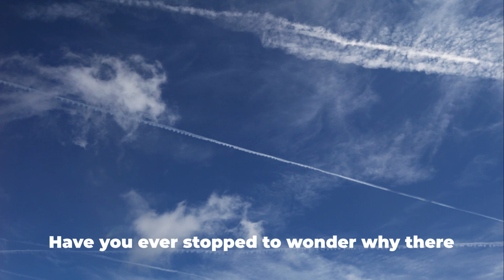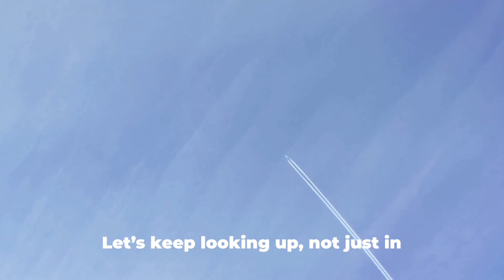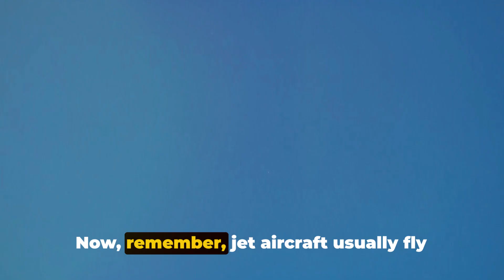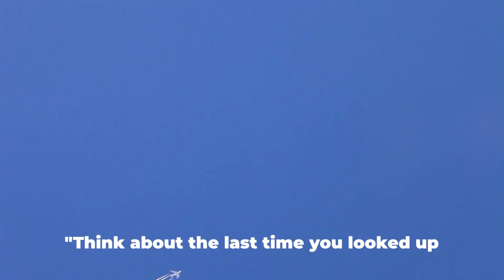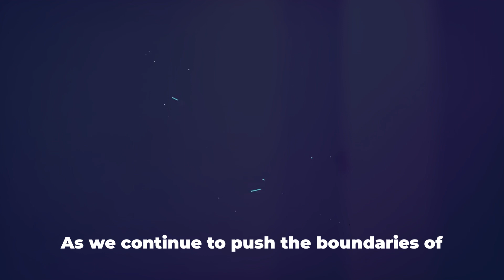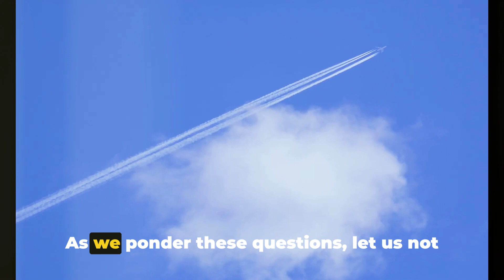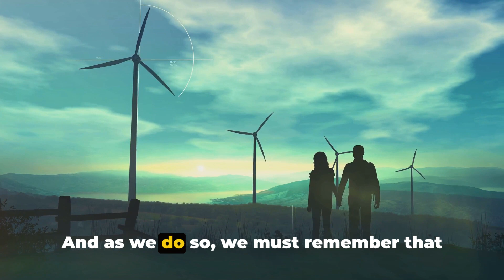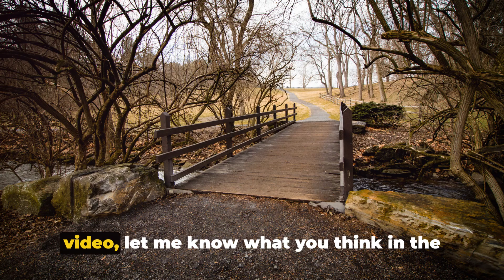Chemtrails, Separating Fact from Fiction - Part 5 - Contrails: The Sky's Message on Climate Change.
Unveiling the Sky: How Contrails and Air Travel Contribute to Climate Change
In the vast expanse above us, where the blue meets the infinite, the passage of aircraft leaves behind more than just a fleeting memory; it imprints a lasting impact on our planet’s climate. Contrails, those wispy streaks that trail behind jets, have become a visual testament to the burgeoning intersection of human progress and environmental consequence. This article delves into the intricate dance between contrails, air travel, and climate change, inviting you, the reader, to explore a topic of critical importance through a lens of curiosity and empowerment.

The Nature of Contrails
Contrails form when the hot, humid exhaust from aircraft engines meets the colder temperatures of the upper atmosphere. This interaction results in the condensation of water vapor into ice crystals, painting white streaks across the sky. While seemingly benign, these ice formations play a more significant role in our climate system than one might expect.

The Climate Connection
Research indicates that contrails contribute to climate change by trapping heat in the Earth’s atmosphere. At night, this effect is particularly pronounced, as the contrails reflect back heat that the Earth emits, creating a warming blanket over our planet. This phenomenon contributes to a feedback loop, where warming encourages the formation of more persistent contrails, which in turn trap more heat, further warming the planet.

A World on the Move
The proliferation of air travel has led to an increase in the number of contrails, making their impact on the climate increasingly significant. As our skies grow busier with the marvels of modern aviation, the delicate balance of our climate system is nudged ever so slightly, yet persistently, towards warming. This intersection of mobility and climate change calls for a moment of reflection on the broader implications of our global connectivity.

Beyond the Conspiracy
For those who have eyed the skies with suspicion, attributing to contrails a more nefarious purpose, this moment offers a bridge to understanding. The real story of contrails is not one of deliberate weather manipulation but an unintended consequence of our globalized world. Recognizing the true nature of contrails and their impact on the climate is the first step in addressing the broader challenges of climate change and sustainability.

Support Sustainable Aviation: Look for and support airlines committed to reducing emissions through the use of more fuel-efficient aircraft, biofuels, and other innovative technologies. Your choice as a consumer can drive change in the industry.

Advocate for Green Policies: Engage with policymakers and support legislation aimed at reducing aviation's carbon footprint. This could include investing in sustainable aviation technologies, improving air traffic management to reduce unnecessary fuel consumption, and supporting research into alternative fuels.

Reduce Personal Air Travel: Whenever possible, opt for alternative modes of transportation with lower carbon footprints, such as trains for shorter journeys. When air travel is unavoidable, consider offsetting your carbon emissions through reputable programs that invest in renewable energy, reforestation, or conservation projects.

Educate and Spread Awareness: Share your knowledge about the impact of contrails and the aviation industry on climate change. Educating others can help dispel myths and foster a more informed public discourse on environmental sustainability.

Support Technological Innovation: Encourage investment in research and development for technologies that reduce the environmental impact of flying, including electric aircraft and improvements in fuel efficiency.

As we gaze up at the contrails crisscrossing our skies, let's see them not as symbols of conspiracy but as reminders of our interconnectedness and the environmental challenges we face together. By understanding the true nature of contrails and their role in climate change, we can transform concern into action, working towards a future where the marvels of human flight harmonize with the health of our planet.

In bridging the gap between misconception and reality, there lies an opportunity for change. We invite you to join the conversation, share your thoughts, and take action. Together, we can navigate the complexities of our modern world, striving for a balance that sustains both our wanderlust and the well-being of our planet.

As the skies bear witness to our journey, let's ensure they also tell a story of awareness, responsibility, and hope.

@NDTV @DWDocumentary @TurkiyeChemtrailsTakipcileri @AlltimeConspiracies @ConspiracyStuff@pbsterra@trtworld